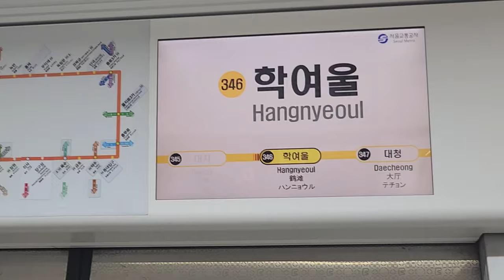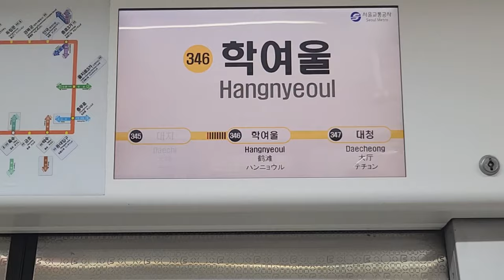서울교통공사 3호선 오금행 대치-학여울 주행영상, LCD(19)